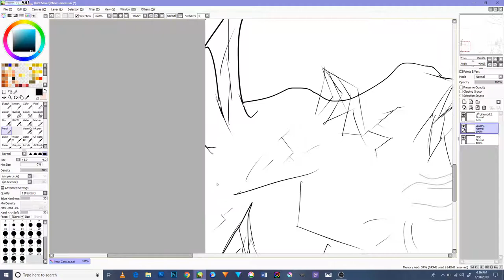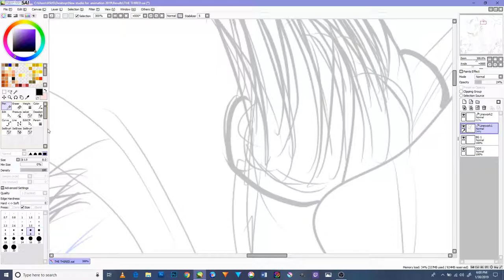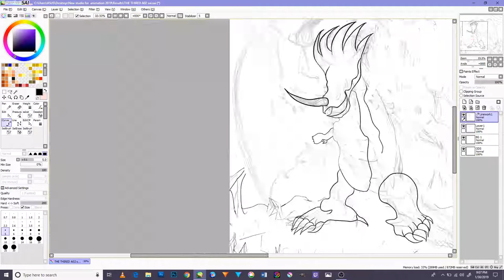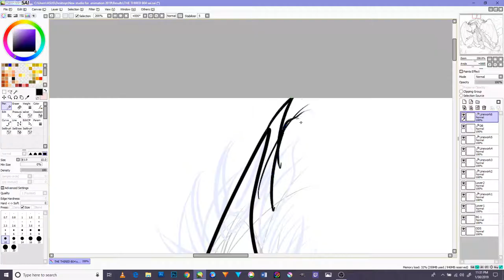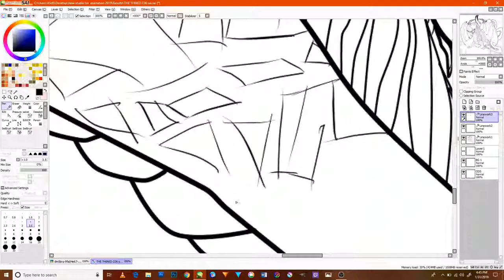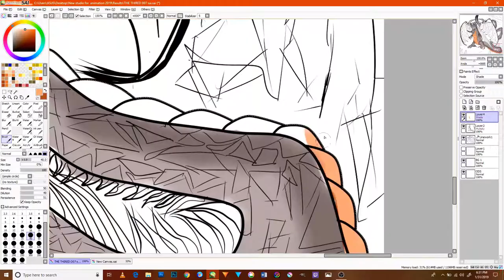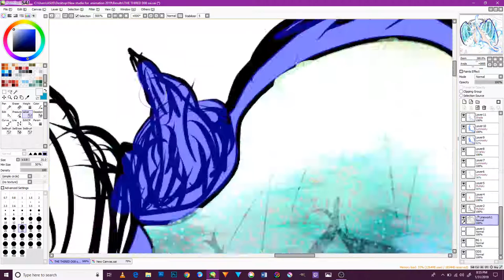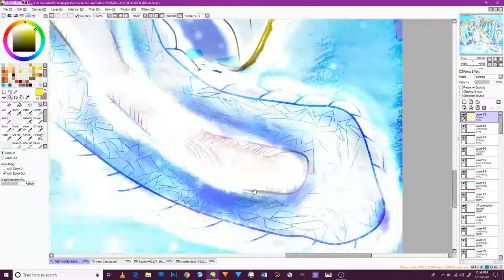Open Paint Tool Sai Chaotic Dragon The Ice claw of hermos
Hi everyone and welcome to my third ever improve video of the Sonic RS and the Revolution of Chaos series first of all those are my own designs for the story in my form of chaos Speed paint Paint tool Sai Animation and special Editing tutorial. And a new speed paint tool sai tutorial for Sonic RS and the revolution of chaos and the awesome dragon I ever made Chaotic Dragon The Ice claw of hermos and I hope you all will like it Though and I will do more anime tutorials in the near time but I hope it will be appreciated and paint tool Sai is an awesome Program to use for draw and anime using all the tools and everything in it though and I love it so much but the video is good but I will work extra hard to it more performance and best quality though and the best hero of all time and enjoy and thanks for those who support me and aid me in my career and appreciated it to all and thanks again. Hope all of you will like it though and in the near future i will make the real Form as i can but hope you will be pleased with this little animation of my vision of the Sonic RS project in general and i will be making in the end of this month the last dragon that i love in the last one and it will be the best design for the three legendary dragons of all time and they are my favorite type in anime of all times. and do Please do care to subscribe to me and like, share, comment and turn the notification bell to stay for more videos in the near future and please do support me in my career in my and to help me in making a new sonic series and thank you very much and God bless all of you and good night and have an awesome day. Give me your feedback and any suggestions for a future video and this is the first Version of my work and I will make more types each day though. And a new threat to destroy the world after the crisis that happen in the story and it will be the new animation that introduction it though and I will do more videos like this and hope you will like it so much and enjoy. and here is the video for the finishing project and enjoy it.
And I will explain more of those dragons in the next video of them and this is the speed paint how I draw it and the steps in coloring it each step along the way and do enjoy it. and the link for the first dragon is Chaotic Dragon of thunder Critias and Eternal Darkness:// and the second one is Open Paint Tool Sai Timaeus Dragon of Destruction, and thanks to all.